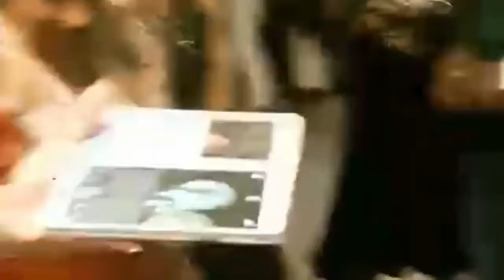Inside Sujatha's House Episode 1 | Birthday cake cutting & Sujatha Sings "Love birds"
Next Season. Starts at Oct 15. For auditions send your video singing samples to 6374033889. Those who already participated with isai24x7 auditions not required 😊. Entry fees will be used for posters and video editing.